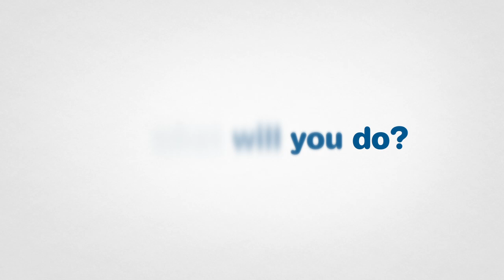What would you do to help fight cancer?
Our passionate fundraisers tell some stories of what they've done to help fight cancer and why. The options are limitless from shaving your head to organising functions or completing endurance events. What will you do?